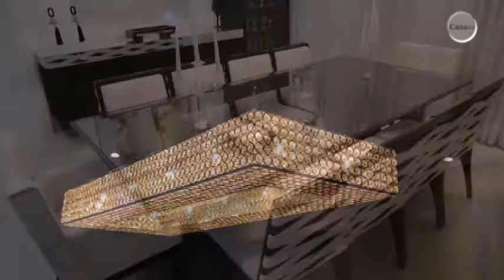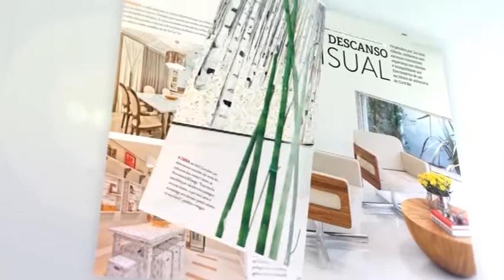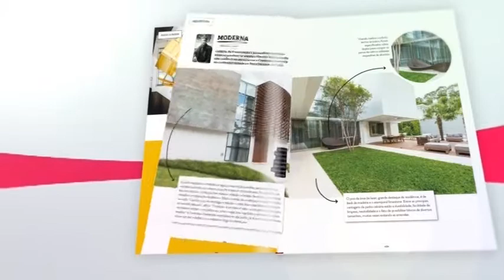Casa de 350m2: como decorar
Tatiana Baggio apresenta projeto de uma casa para uma pequena família.